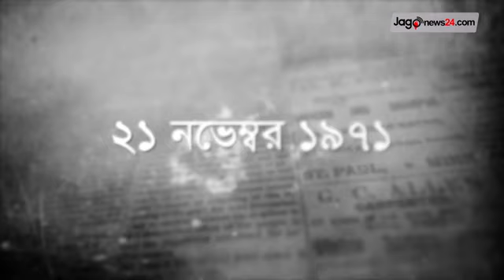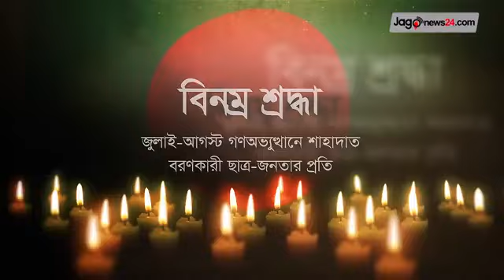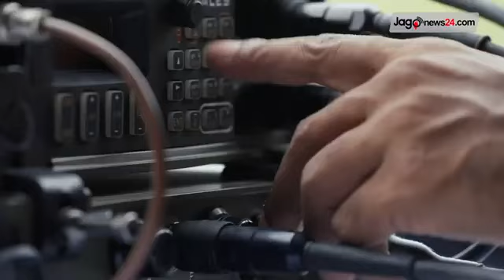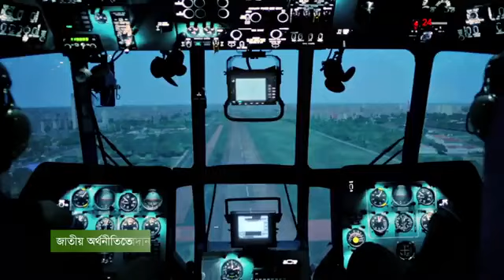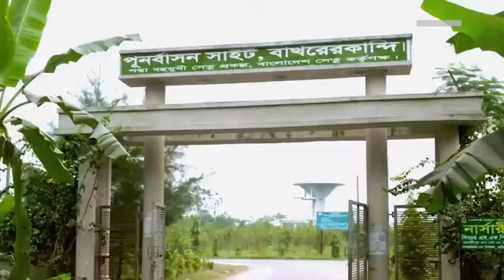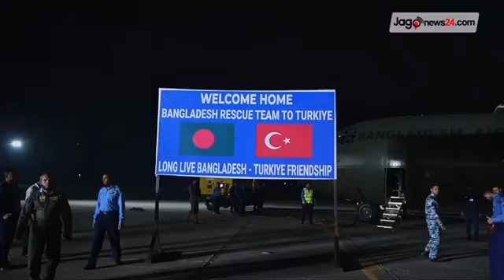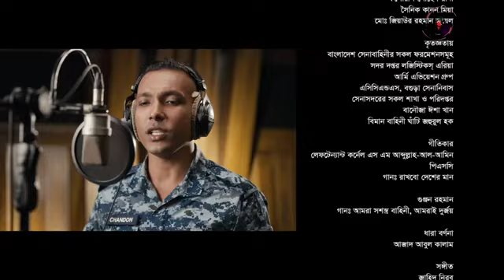Armed Forces Day 2024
Armed Forces Day is annually observed in Bangladesh on 21 November, signifying formation of Bangladesh Armed Forces on the day in 1971, when the members of Army, Navy and Air Force of Bangladesh Liberation war forces were fully operational and launched a coordinated offensive against the Pakistani Army. Each year Armed Forces Division organizes various events to commemorate the day. Each year on this day, Hon’ble President and Hon’ble Prime Minister of Bangladesh pays tribute to the martyrs of Bangladesh Armed Forces in the great liberation war.